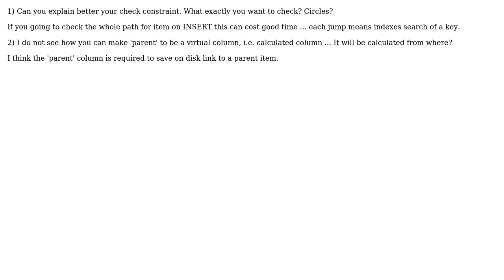Is there a name for this kind of database constraint? "Functional foreign key"? And is it a good...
Software Engineering: Is there a name for this kind of database constraint? "Functional foreign key"? And is it a good idea?

With thanks & praise to God, and with thanks to the many people who have made this project possible! | Content (except music & images) licensed under CC BY-SA | Music | Images & others | With thanks to user Ruslan Zasukhin user jameshfisher user gnat and the Stack Exchange Network Trademarks are property of their respective owners. You are responsible for your own actions.